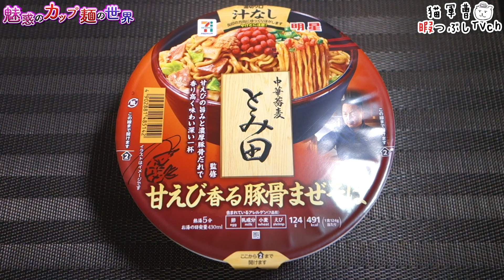中華蕎麦とみ田監修 甘えび香る豚骨まぜそば【魅惑のカップ麺の世界3099杯】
油分多めの豚骨醤油にえび風味...良き🦐🦐🤤🦐🦐

明星食品/セブンプレミアム
中華蕎麦とみ田監修 甘えび香る豚骨まぜそば

2022年11月28日発売 7&i限定

5：至福
4・4.5：美味
3.5：イイね👍
3：普通
2・2.5：うーん…
1.5：( ´_ゝ`)ｽﾝ
1：😡😡😡

きんせい総本家 夢風 焦がし風味噌ラーメン【魅惑のカップ麺の世界3098杯】

背徳のあげ玉 ニンニク豚骨醤油ラーメン【魅惑のカップ麺の世界3097杯】

BGM/SE
DOVA-SYNDROME